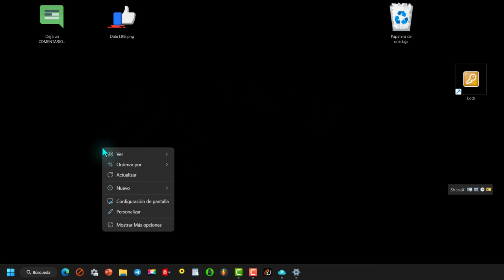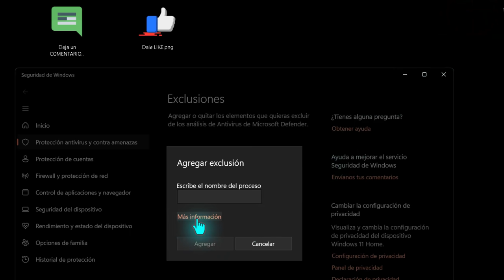✅ Acceso directo ➡️ Excluir del antivirus archivos, carpetas, procesos etc 🎯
💾 Este video explica cómo crear un acceso directo para acceder rápidamente a las exclusiones del antivirus de Windows Defender. El proceso incluye crear un acceso directo con un comando específico, nombrarlo y configurarlo para excluir archivos, carpetas, tipos de archivos o procesos del análisis del antivirus. También se menciona cómo agregar y quitar exclusiones ..

Highlights:
+ [00:00:00] **Introducción y creación del acceso directo**
    * Crear un acceso directo en Windows con el comando: windowsdefender://exclusions/
    * Escribir el comando específico
    * Nombrar el acceso directo
+ [00:00:43] **Configuración de exclusiones**
    * Aceptar permisos si es necesario
    * Acceder a la configuración de exclusiones
    * Agregar exclusiones de archivos y carpetas
+ [00:01:08] **Tipos de exclusiones**
    * Excluir archivos específicos
    * Excluir tipos de archivos (e.g., .jpg, .png)
    * Excluir procesos (e.g., programas .exe)
+ [00:01:47] **Quitar exclusiones**
    * Cómo quitar exclusiones